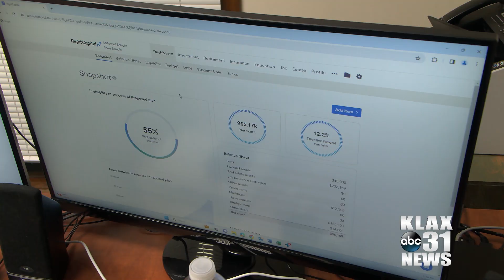Networking and connecting the community through Young Professionals Group of Cenla